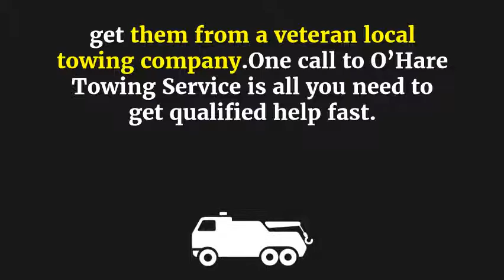Are you choosing the best towing in Bolingbrook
Bolingbrook has a lot to offer, but with an ever increasing population the chance of a traffic accident increases. A fender bender on S Bolingbrook Dr and Lily Cache Ln might ruin your plans, but it doesn’t have to end your day. When you need towing services in Bolingbrook, get them from a veteran local towing company. One call to O’Hare Towing Service is all you need to get qualified help fast.